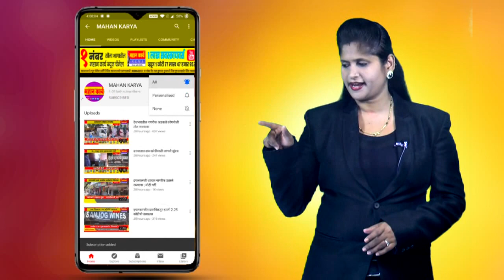जयसिंगपूरचे उद्योजक गोपाळ कोल्हापूरे यांचे निधन